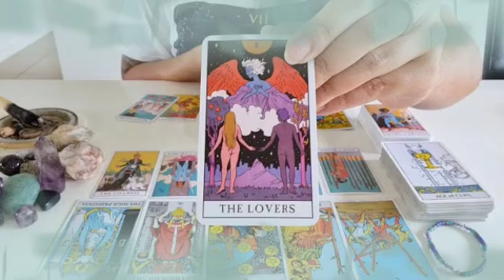برج السرطان من 18 إلى 28 أبريل 2023 // أقسم بالله كل شخص ظلمك هيكون تحت رجليك👌إحذر ست دي😔